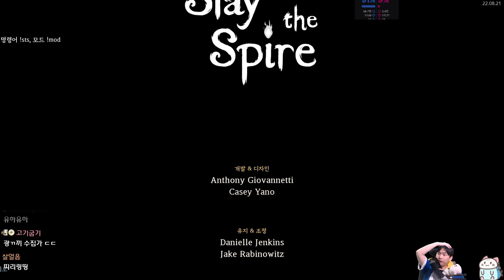광기 수집가 {Slay the Spire} {슬레이 더 스파이어}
광광광기